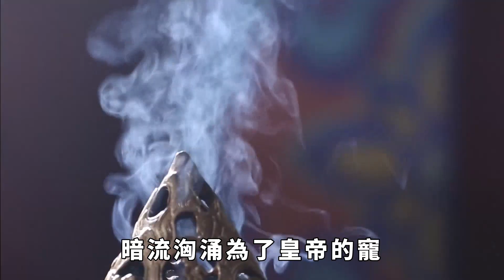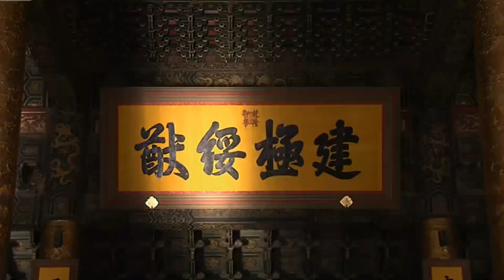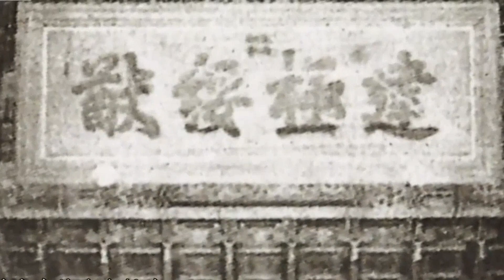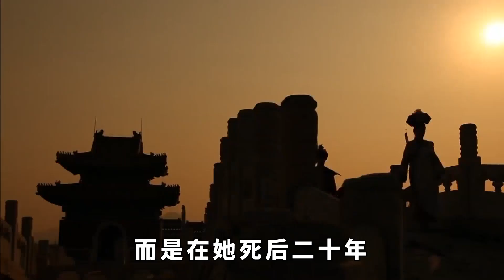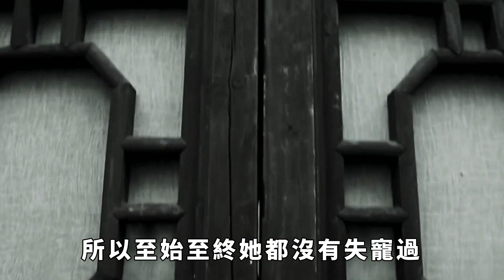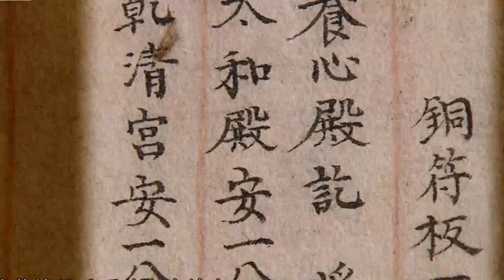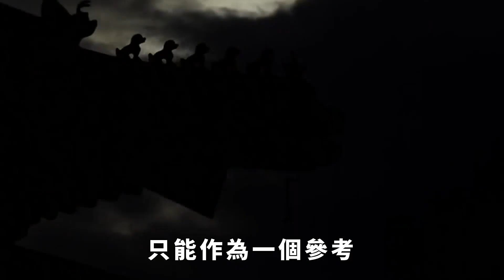揭秘歷史上真實的令妃，比電視劇精彩多了！ 【本宮扒歷史】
女人之間的戰爭從來都不簡單，特別是身份高貴的皇族女人們。《如懿傳》中的各宮妃子之間明爭暗鬥，暗流洶湧為了皇帝的寵愛不顧一切地討好別人，相互結盟，相互傾軋，相互陷害，推別人下湖，在湯里下墮胎藥，這可見一個女人的最惡毒陰暗面了。今天，小編就帶大家一起來看看第一宮鬥劇《如懿傳》中的令妃，為皇帝生下至少五個皇子，如何成為最後贏家。令妃 乾隆 大清 請注意，本影片是專注於講解社會新聞和奇聞異事，完全符合YouTube社群準則。